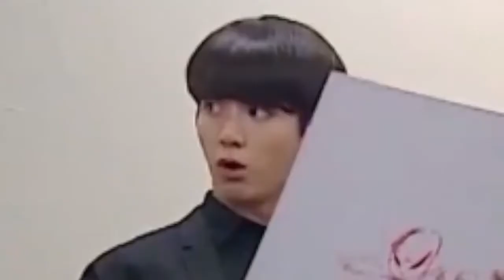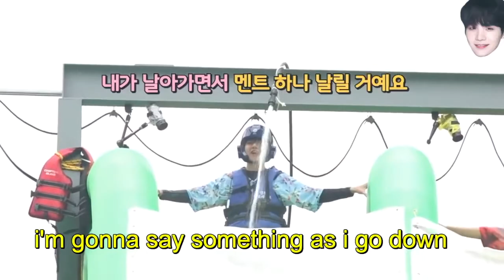BTS funny moments compilation vol3